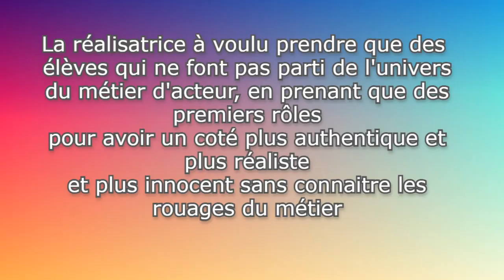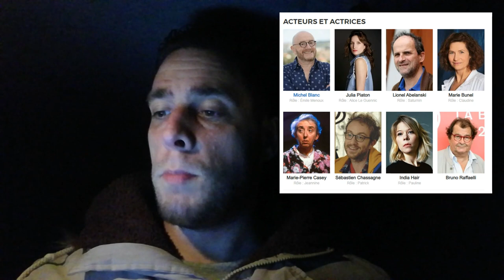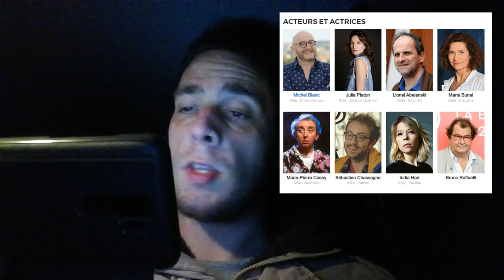Les Petites Victoires - CRITIQUE (coup de cœur)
Mon avis sur Les Petites Victoires avec Michel Blanc et Julia Piaton, dans une comédie sentimentale magnifiquement bien interprété par les acteurs, avec une réalisatrice qui met du cœur a l'ouvrage pour ce film.

N'hésite pas à donner TON AVIS en commentaire 🙏

Bon visionnage 🤗🤗🤗

MATOS ▶▶
TÉLÉPHONE : XIAOMI REDMI NOTE 8 PRO
CAMERA : Caméra ou application Caméra
Logiciel de montage : AVS VIDEO EDITOR 2019